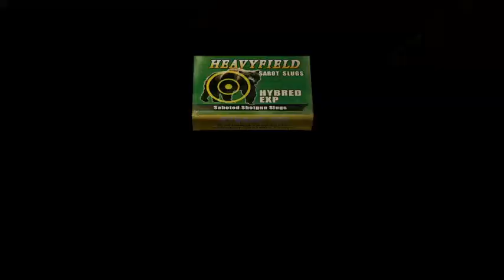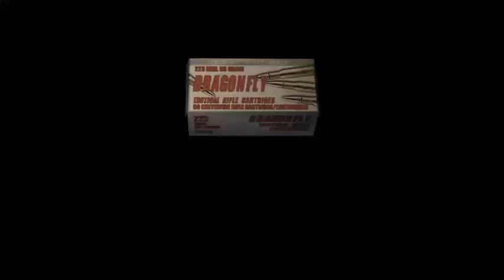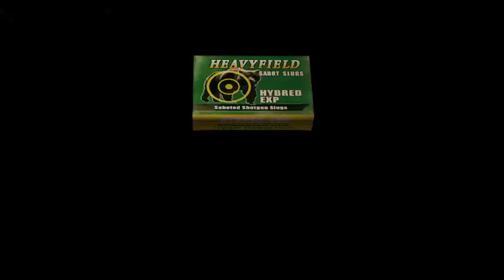(Lets play RE 4!) Part 2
Watch as nothing ever gets done